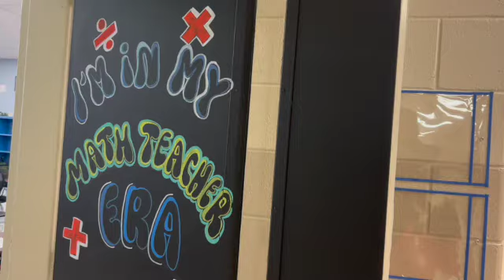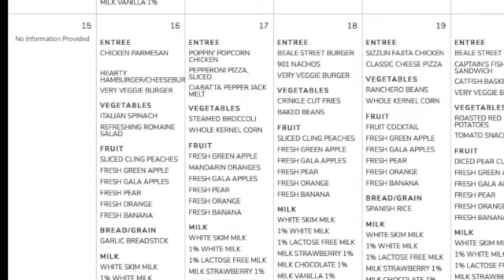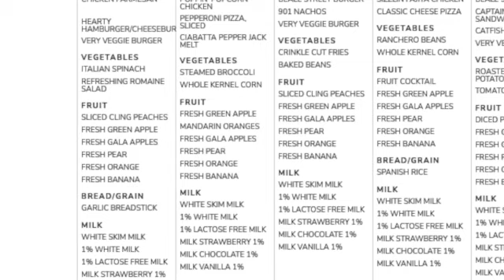Belle Forest Morning Announcements 9-18-2024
Maples